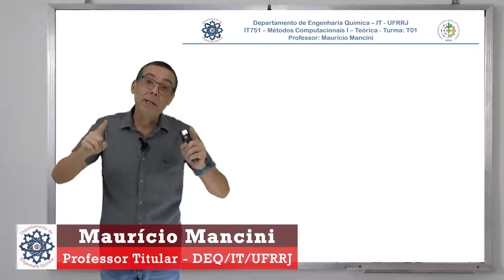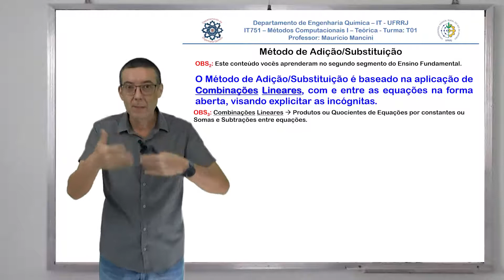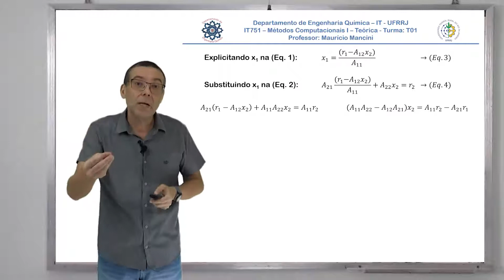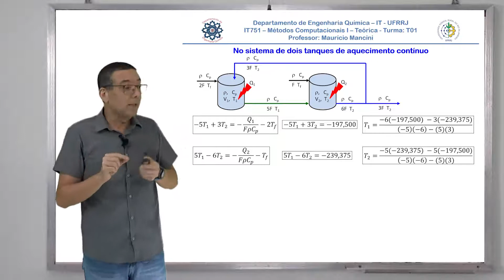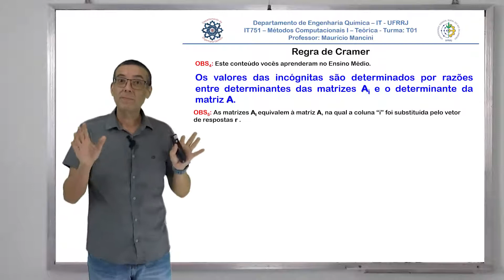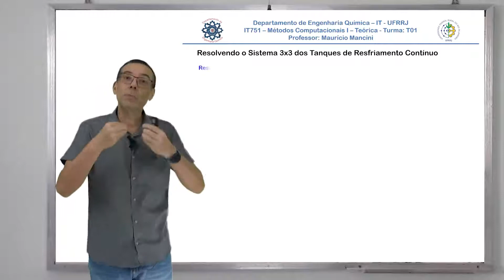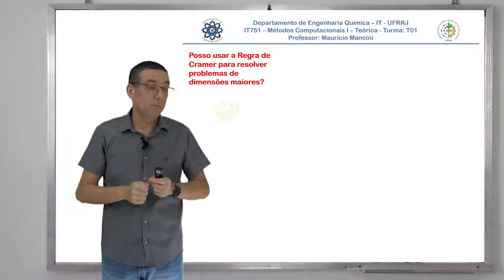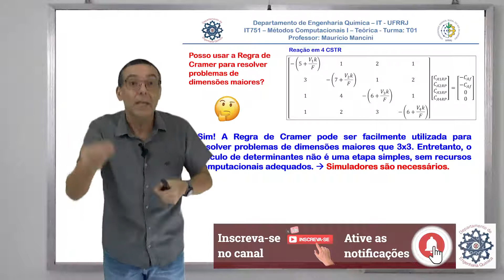Aula 02 - V. 2: Problemas Descritos por Sistemas de Equações Algébricas Lineares - P. 1 - Vídeo 004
Aula 02: Problemas Descritos por Sistemas de Equações Algébricas Lineares - Parte  1 - Vídeo 002

LINKS PARA DOWNLOAD DE ARQUIVOS:
1) Arquivo PDF com a apresentação usada nas videoaulas (Atualizado em 2024.2):

2) Arquivo PDF com o Exercício Inicial referente a este Módulo (Atualizado em 2024.2):

3) Arquivo . rar, com os programas Octave para Regra de Cramer compactados (Atualizados em 2023.2):

O conteúdo  deste vídeo é parte da Playlist com as videoaulas da disciplina IT751 - Métodos Computacionais I - Teórica, direcionada ao Curso de Graduação em Engenharia Química da Universidade Federal Rural do Rio de Janeiro.
O Canal do Professor Maurício Mancini objetiva a divulgação de vídeos e videoaulas sobre Engenharia Química, especialmente sobre as disciplinas lecionadas na Universidade Federal Rural do Rio de Janeiro